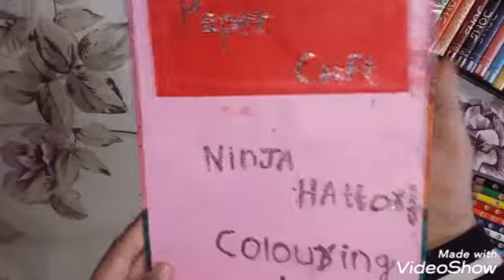Ninja hattori # colouring book colouring to hattori for kids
Paper craft

  Like aim 2k please help me